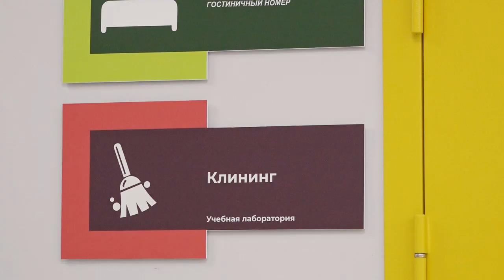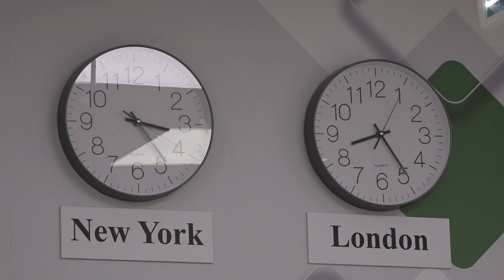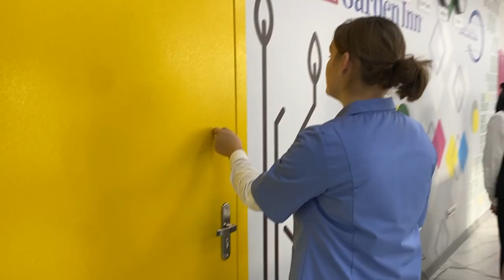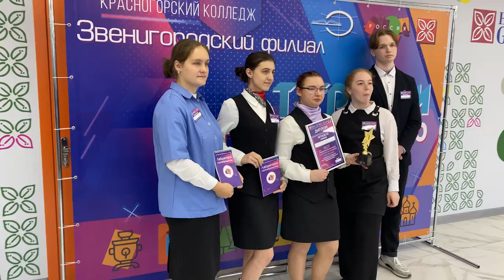Конкурс профессионального мастерства: туризм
Повышать знания и оттачивать квалификацию можно не только посредством обучения, но и обмениваясь опытом. На базе Звенигородского филиала Красногорского колледжа прошел региональный конкурс, в котором приняли участие будущие специалисты сферы гостеприимства. Администраторы, официанты и горничные сразились за звание лучших в своем деле.